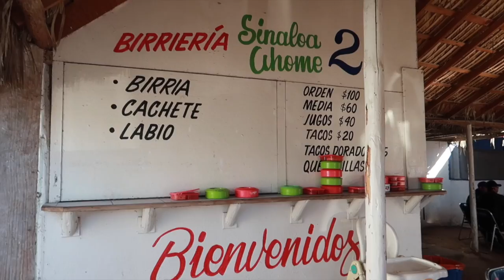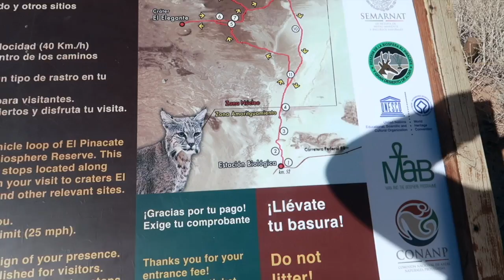Nuestra Navidad🎄en Mexico Puerto Peñasco/El Pinacate y Mas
Hola Guapas aqui les dejo un poquito de nuestra Navidad en Mexico y un poquito de nuestro paseo al Pinacate!!